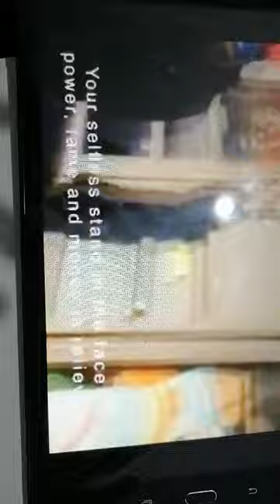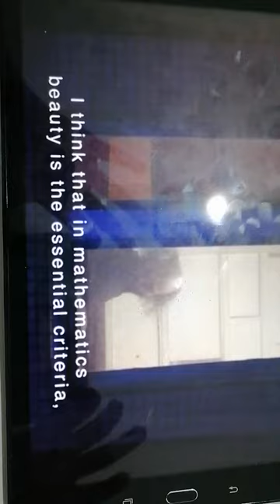One of my heroes :Pereleman the best topologist in the world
Gregori Perlemean a russian mathematician who solved the poincare conjecture and refused to receive the medal fields (the nobel of maths) he is one of my role models , he is a pure mathematician who doesn't care about fame or money.